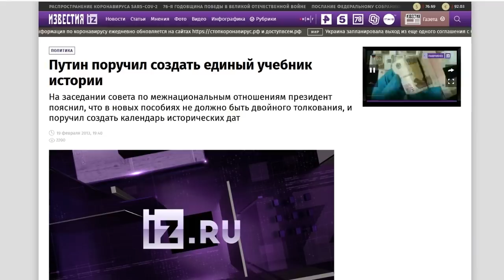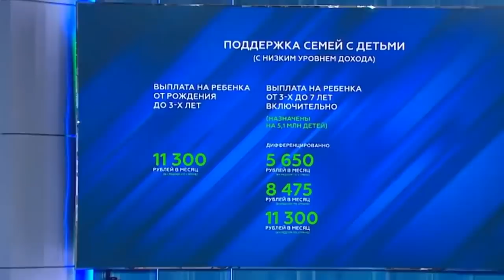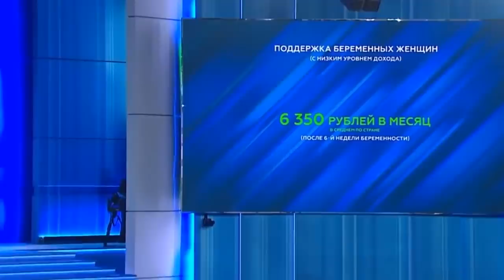Феноменальное унижение Путина: системка сливает своего Гаранта. Обращение, послание 21 04 2021